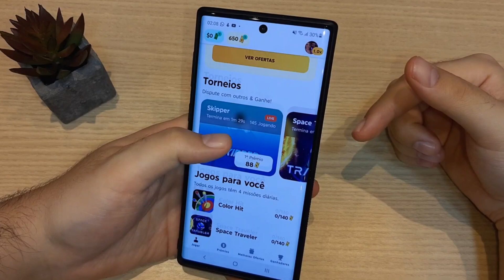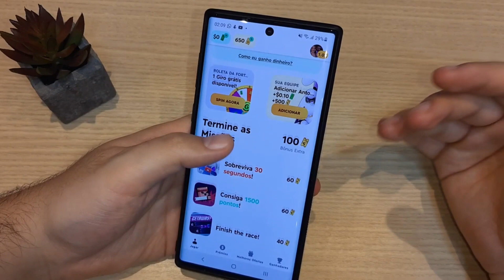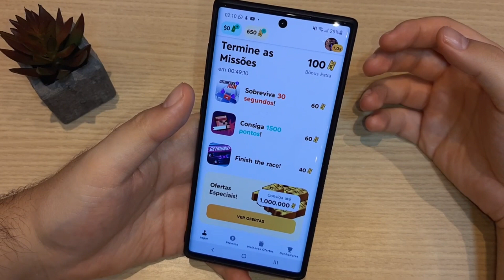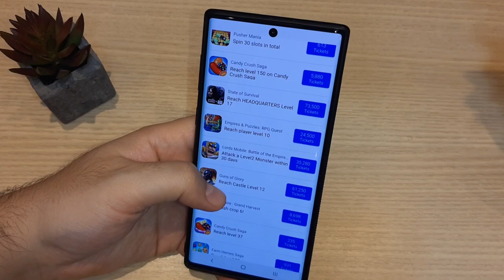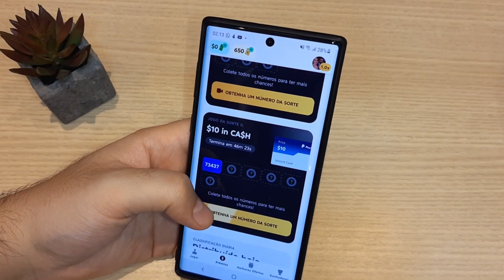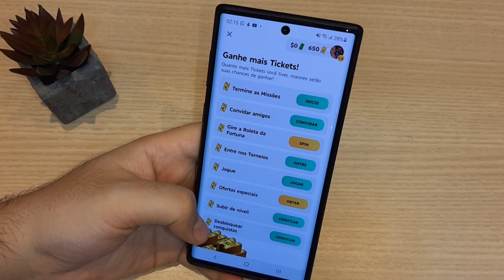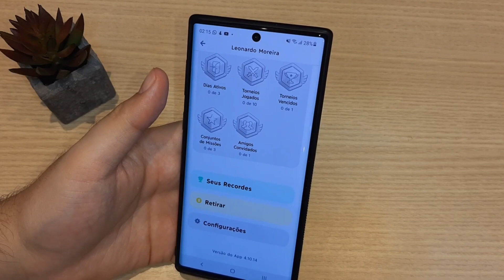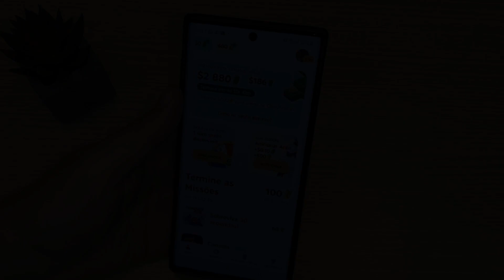ADEUS TIKTOK! APP PAGANDO 10 DÓLARES só pra JOGAR e sem convidar! - GANHAR DINHEIRO ONLINE PAYPAL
- ADEUS TIKTOK! APP PAGANDO 10 DÓLARES só pra JOGAR e sem convidar!

TECNODIA NETWORKS

SITE TECNODIA
Conteúdo tech

TECNODIA RECOMENDA

QUER ANUNCIAR?

OU E-MAIL (ADs):
ad[@]tecnodia.cc